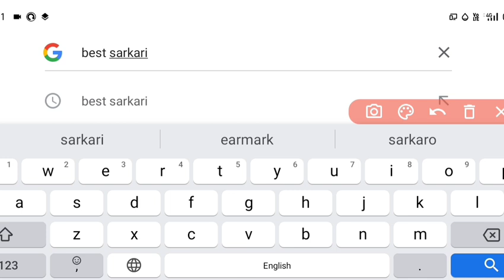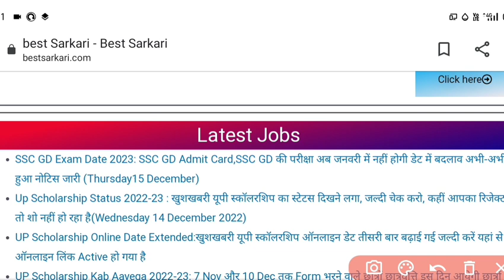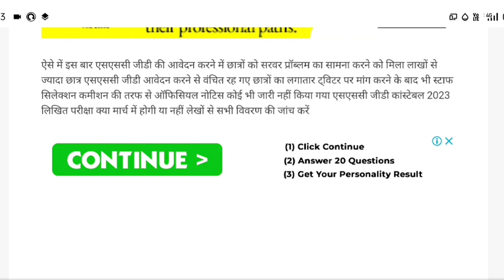SSC GD constable bharti exam date changed Official notification /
post preference for ssc gd 2022
how to choose post preference in ssc gd
post preference ssc gd
how to check post preference in ssc gd
how to change post preference in ssc gd

Ssc gd vacancy 2022, ssc gd upcoming vacancy, ssc gd new vacancy latest update, ssc gd new update, ssc gd notification 2022, ssc gd new update today, ssc gd age limit, ssc gd height, ssc gd exam pattern, ssc gd online classes, ssc gd previous year paper

ssc gd form correction, ssc gd correction date, ssc gd post preference kaise change kare, ssc gd form mistake kaise sahi kare, ssc gd form filling mistake, ssc gd form modification, ssc gd online form 2022, ssc gd online form Application Status, ssc gd admit card